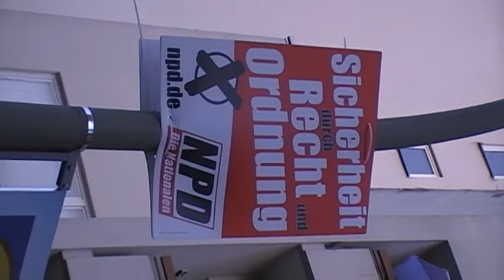NPD ~ Rechte Ordnung sichert das Rechte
Deutschlogik ~ Im Regieren isdth das Wordth gier einfügdth ~~~

Sichtedthe Iche welche im Ich versichtedth sindth sindth im Sehen zu ~~~ Sehe ein Schwesta ~~~
Kämpfen lohndth nicht ~ weiß Goethe
Menschen welche wählen gehen ~ geben Stimme ab ~~~ So Stimmkrafdth in Abgabe isdth ~ isdth Krafdthgabe vergeben ~~~ Wähla welche Stimme abgeben ~ sagen ja zum Wa(h)lschlachdthen ~~~
Karlheinz Deschner heißdth ~ "Demokratie ist die Kunst, dem Volk im Namen des Volkes feierlich das Fell über die Ohren ziehn. ~~~
Je gläubiger man in die Zukunft blickt, desto weniger hat man sich in der Vergangenheit umgesehen. ~~~

Reichtum ist selten mehr als der Rest von Verbrechen."

Armen
So alle schön im Armen weilen ~ hadth niemand Kuscheldefizidthe ~~~